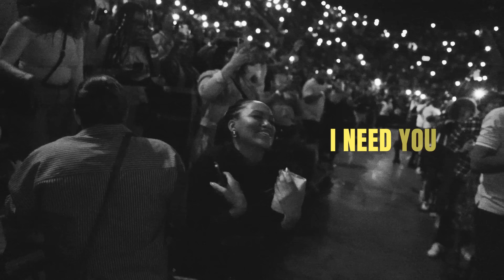Anthony Hamilton - Pray For Me [LIVE]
Live from South Africa ♥️ 🇿🇦